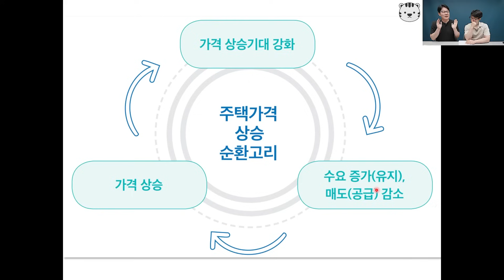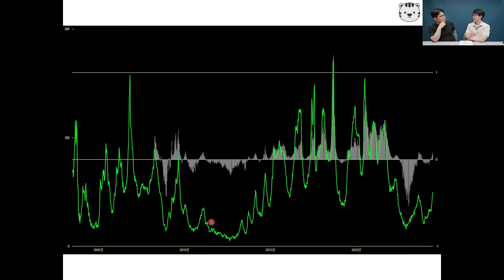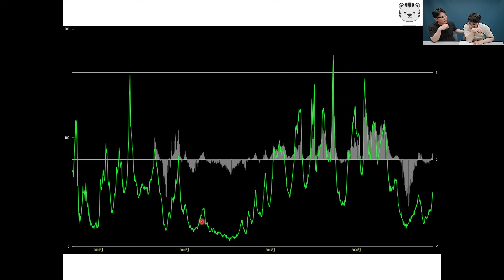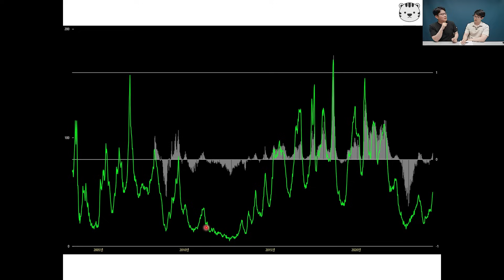서울집값이 점점 더 심각해지는 이유(부동산전망)ㅣ망고쌤 3부 [후랭이TV]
서울집값전망과 요즘 서울 부동산 분위기, 경기도 집값전망 등에 대해 망고쌤과 이야기 나누어보았습니다.